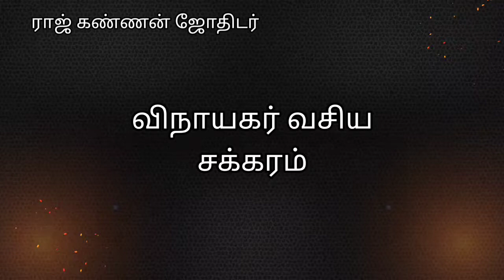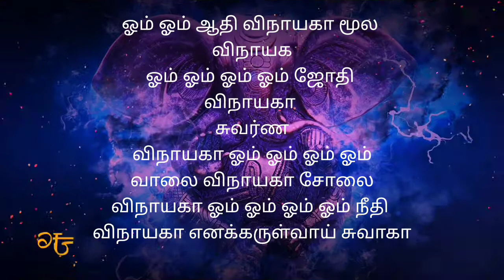விநாயகர் வசிய சக்கரம்....99